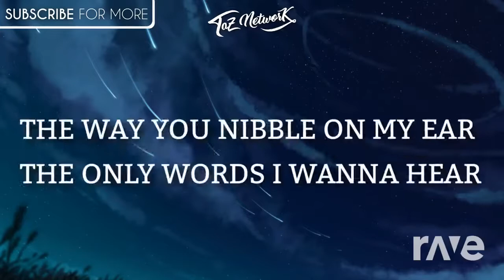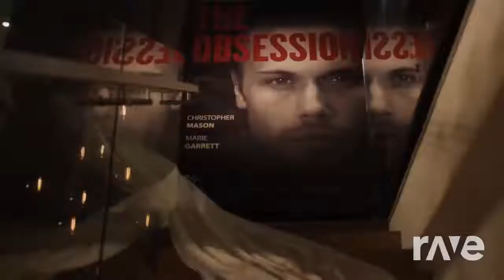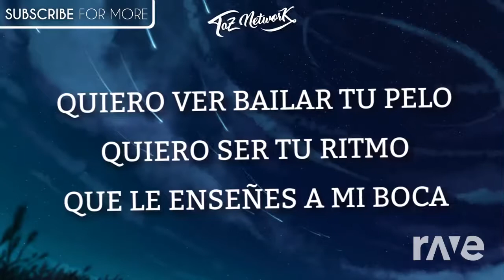Justin Bieber-Selena Gomez & Taz Network ft. Luis Fonsi, Daddy Yankee | Despacito 🎤 - ands To Myself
Original Videos